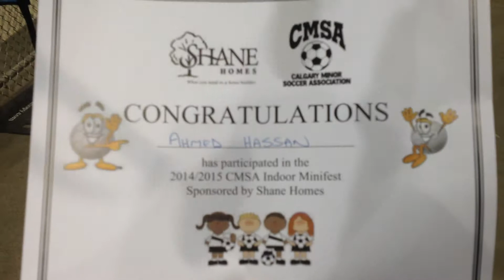Indoor Soccer Calgary May 2015 - 1